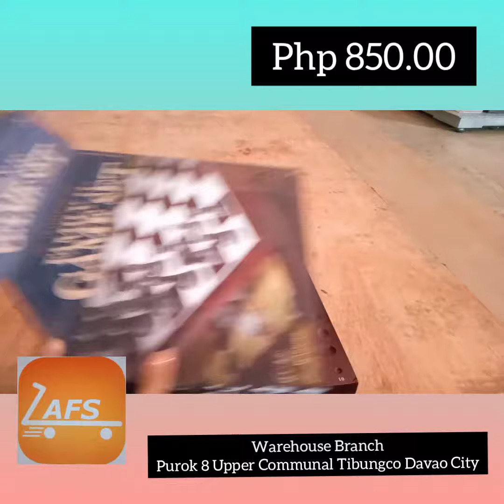TRADITIONS FAMILY GAME SET